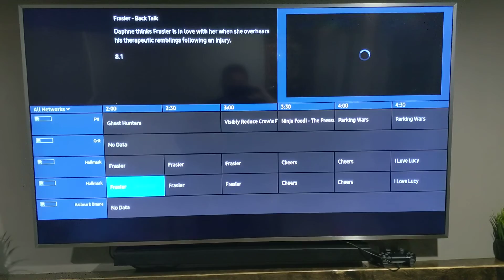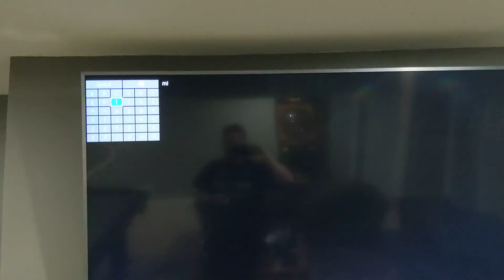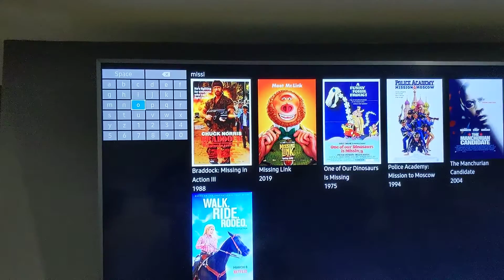Samsung IPTV Software - Proof of Concept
I made an IPTV Samsung TV App. This was a proof of concept, but I lost interest.